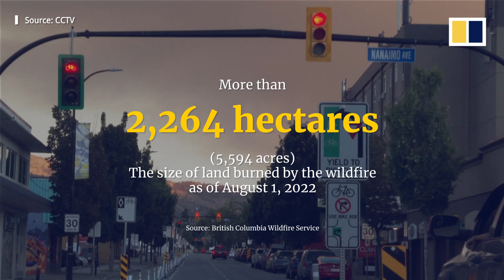Raging wildfire in Canada triggers evacuation of thousands of British Columbia homes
An out-of-control wildfire in the Canadian province of British Columbia has prompted evacuation orders for thousands of residents in the Okanagan region. Hundreds of others have been placed under removal warnings on July 31, 2022. The blaze has left over 2,000 hectares (4,942 acres) of land scorched, according to the British Columbia Wildfire Service, with much of it burning over steep and inaccessible terrain. Officials suspect that the fire could have been human-caused.